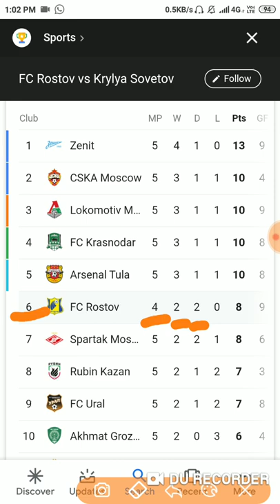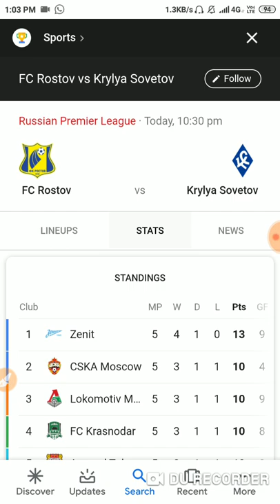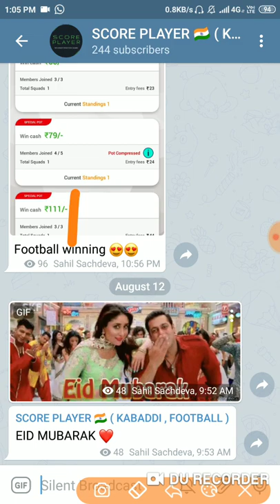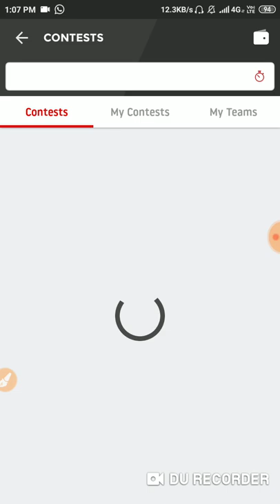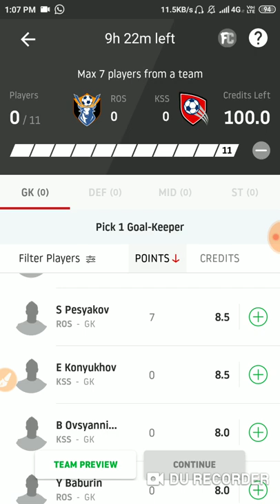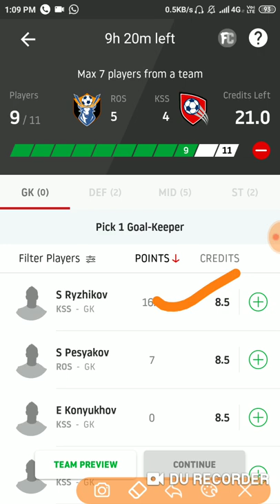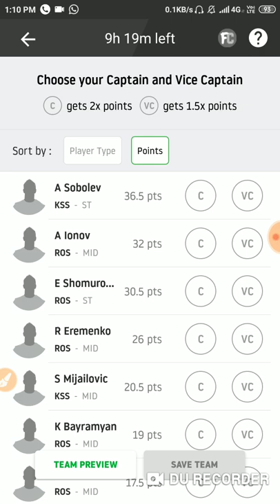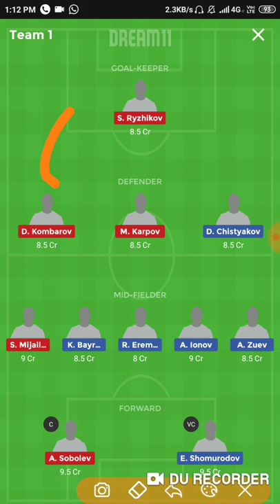ROS vs KSS FOOTBALL DREAM 11 FOOTBALL TEAM